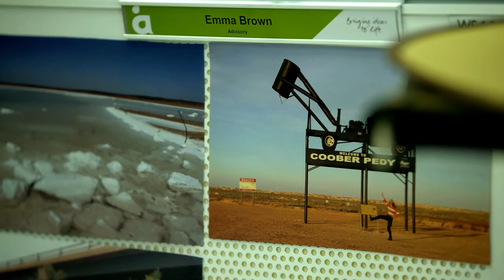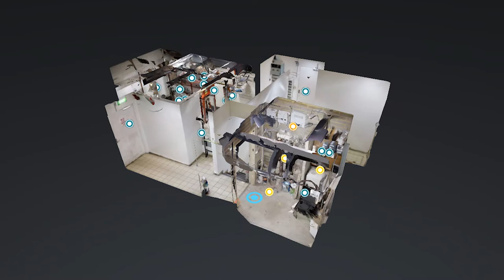Advisory Graduate Emma Brown: Asset Management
Asset management graduate Emma Brown shares her experience being a part of Aurecon’s growing advisory business.